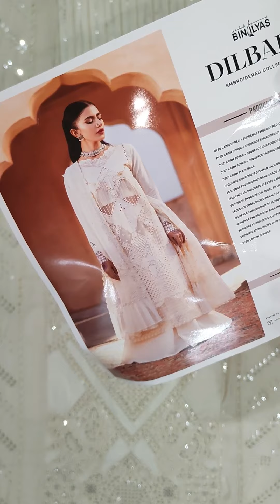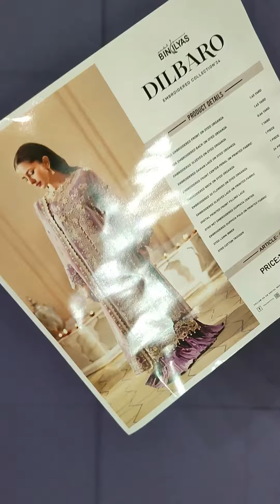Bgrade Bin Ilyas lawn 2024